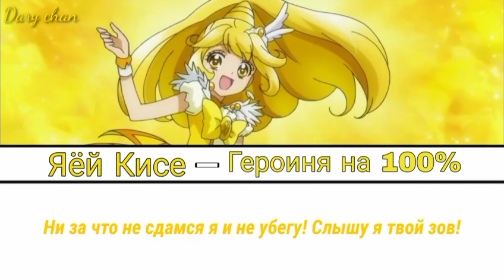Yayoi Kise|Cure Peace - 100% Hero (russian lyrics) Smile Precure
(ну эти вставки сюда напрашивались хе-хе)

люблю Яёй💛💛💛